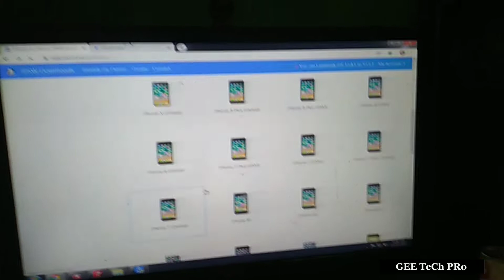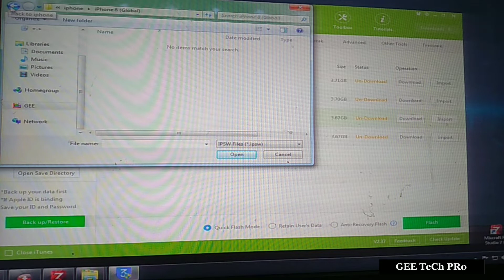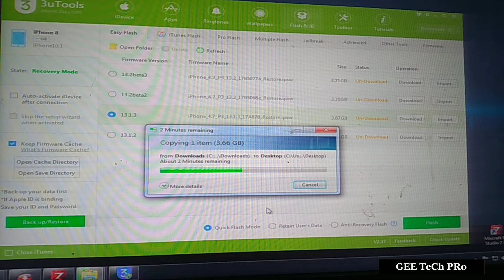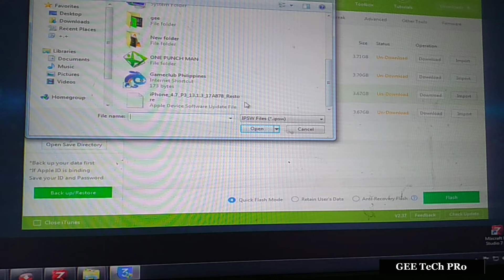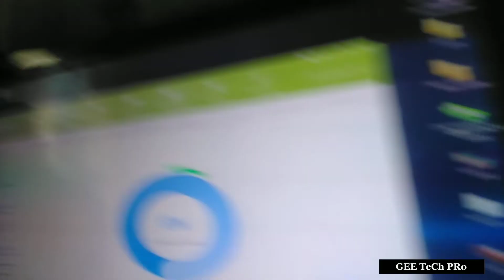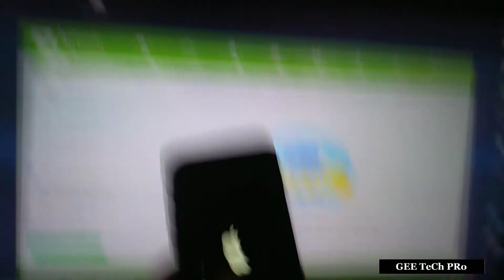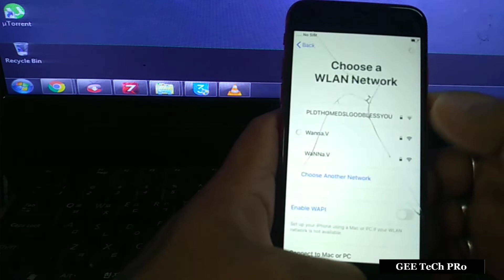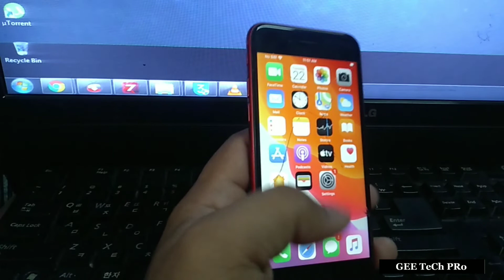iPhone 8 iCLOUD DISABLE REMOVE .. USING 3UTOOLS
Step by step lang po mga GEE..